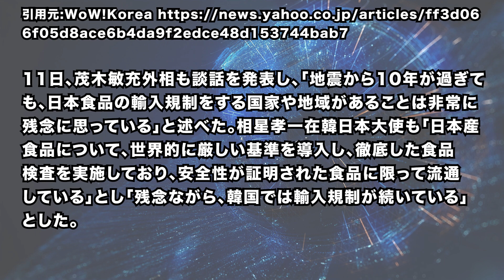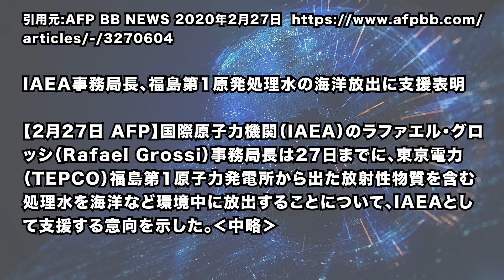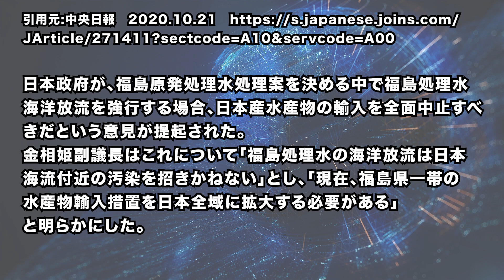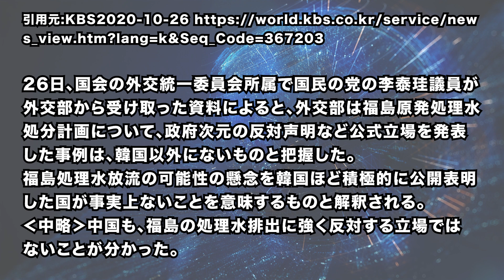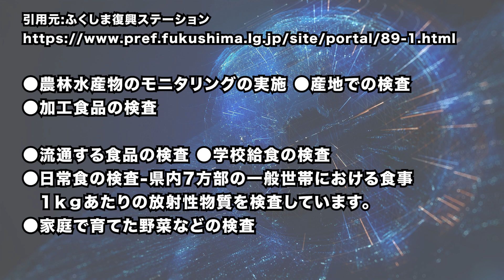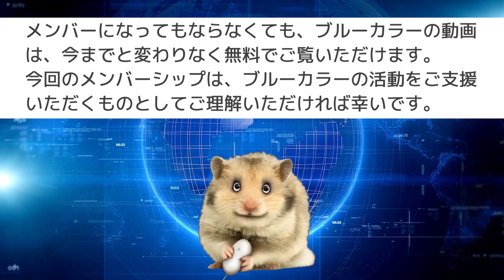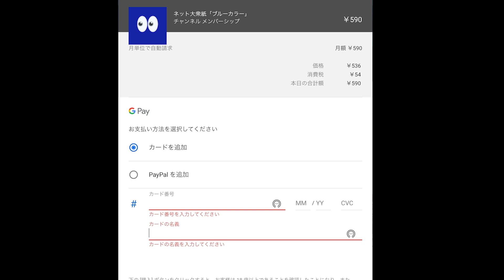隣政府に日本政府が物申す「地震から10年が過ぎても、日本食品の輸入規制をする国家や地域があることは非常に残念に思っている」